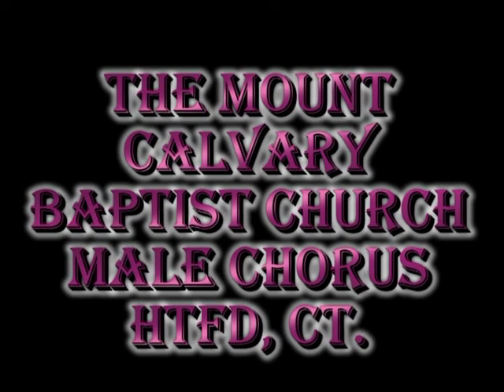"Nobody but You".mpg The Mount Calvary Baptist Church Male Chorus Htfd, Ct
The Mount Calvary Baptist Church Male Chorus, Htfd, Ct. Praises the Lord in dynamic fashion as they worship in song.